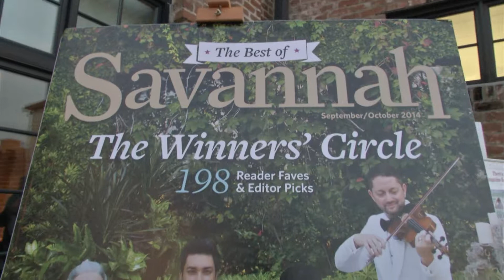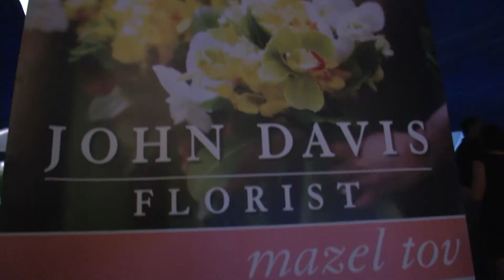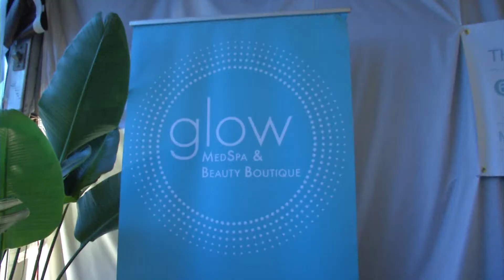Best of Savannah (Anita interview)